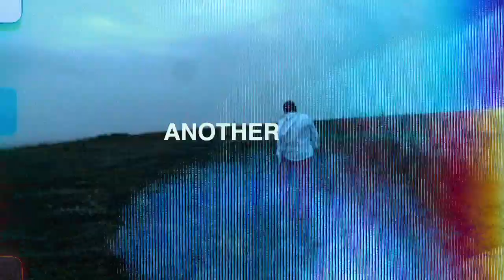Medium Build - Another Man (Official Video)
Directed & Edited by: @cnnnr.io